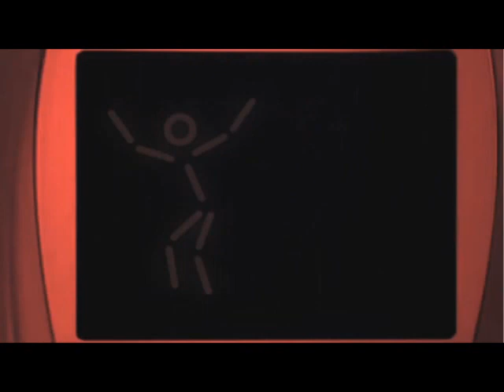El arte de hacernos comprar lo que NO necesitamos. Rafael Santandreu